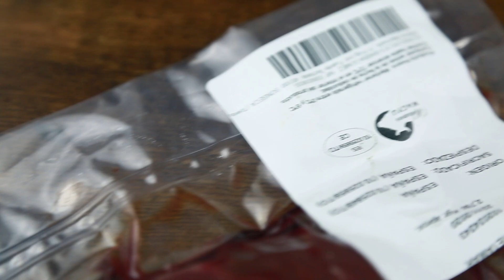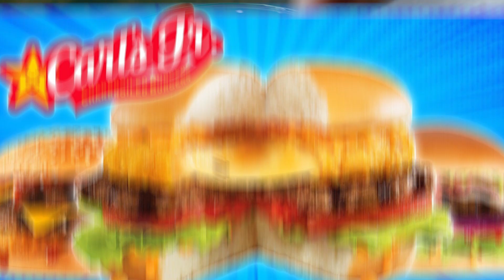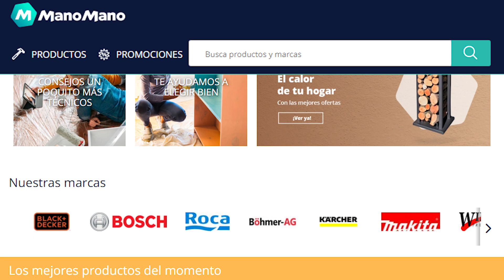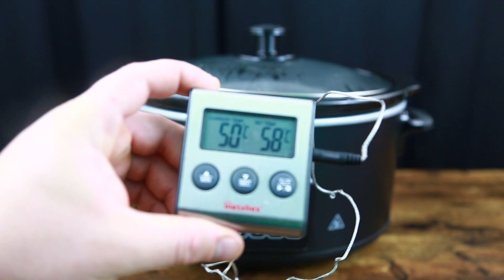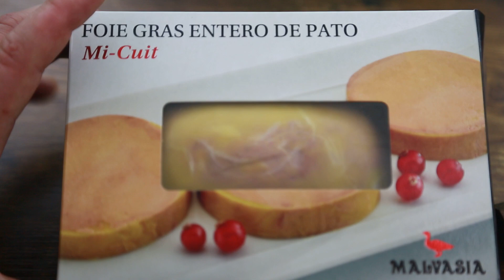5 Min vs. 50 Min vs. 5 Horas Solomillo ¿Cuál eliges tu? 🥩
¿Cuál prepararías tú?

Muy buenas Grumetes! Hoy os traigo 5 Min vs. 50 Min vs. 5 Horas Solomillo ¿Cuál eliges tu? 🥩

🥩10% de dto en WAGYU RETAMAR con el código PIRATA

con el CÓDIGO
GRUMETE